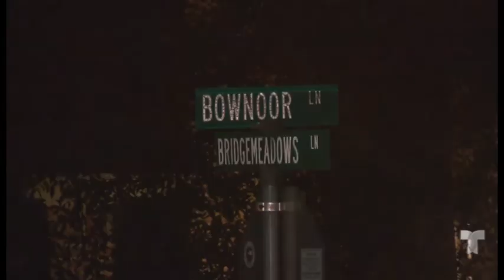Buscan a sospechoso de accidente mortal en Filadelfia │ Telemundo Atlanta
Buscan a sospechoso de accidente mortal en filadelfia, sucedió a tempranas horas de este domingo en la comunidad de Germantown.

El vehículo del sospechoso se estrelló contra un auto estacionado matando a un hombre de 52 años que se encontraba en su interior, el sospechoso huyo de la escena y ahora es buscado por la policía.

Comcast/ Xfinity: 18 (SD), 503 (SD), 797 (HD) and 1047 (HD)
AT&T UVerse: 18 (SD & HD)
Charter: 24 (SD) & 716 (HD)
Dish Network: 18 (SD & HD)
YouTubeTV: 18 (SD & HD)
GoogleFiber: 18 (SD & HD)